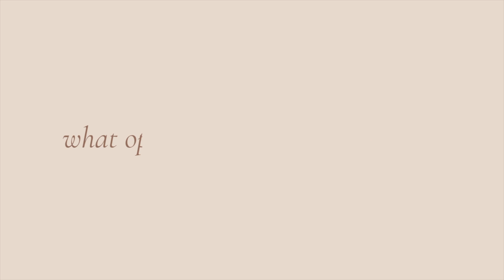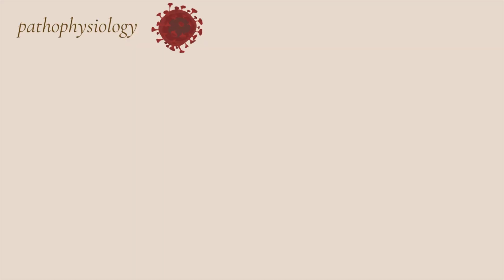what optometry school is really like | applying, OAT, courses + more !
In this video, I talk about everything you need to know about optometry school. This includes tips for the application process, as well as insight into optometry school academics, study strategies, and social events/clubs.

Timestamps:
00:00 - what is optometry school + list of optometry schools
01:40 - how to apply, OAT studying, work experience
03:00 - academics (courses, class schedule, study strategies)
06:26 - social events, clubs & extracurriculars